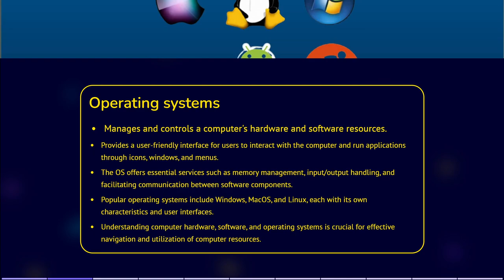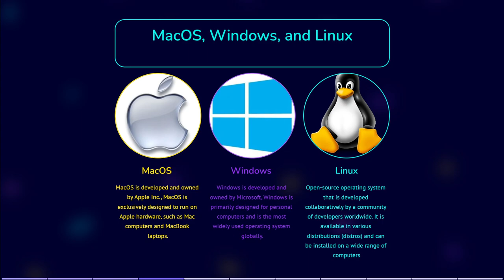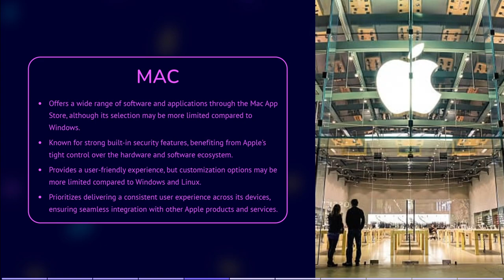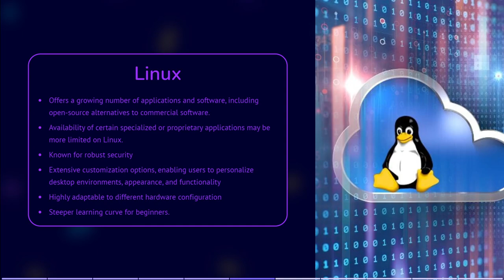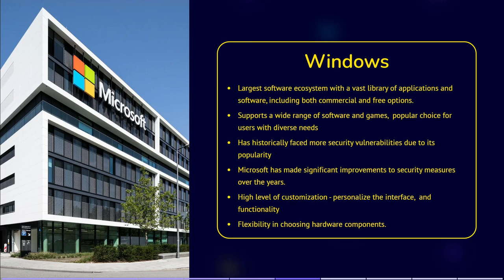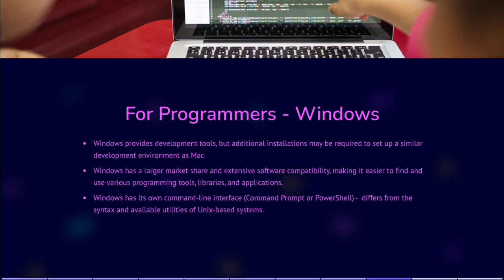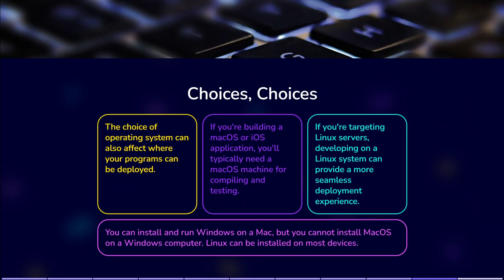Week 2 Part 2.4- Intro to CS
In this video, we're delving into the core of computing - operating systems. OSes are the software that manage hardware and software resources, providing interfaces for users and essential services for applications. We'll explore iconic operating systems like macOS, Windows, and Linux!

The videos are designed to be concise and to the point, minimizing filler content. They're kept short to provide compact information that you can rewatch and learn efficiently!

This video is more practical and is designed to get you to understand aspects of computer science practically. The idea is that you learn about a technology, but also get a preliminary idea about how it looks or how it works. Hopefully, this helps lower the entrance barrier and get you more comfortable working with the given technology!